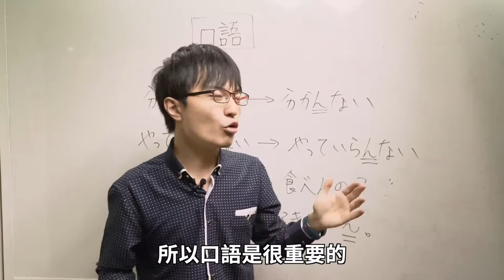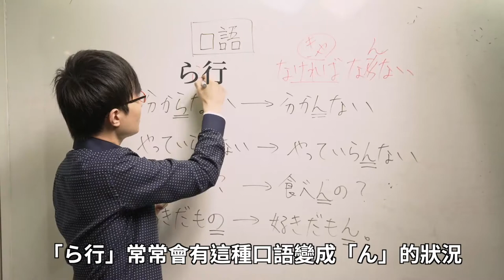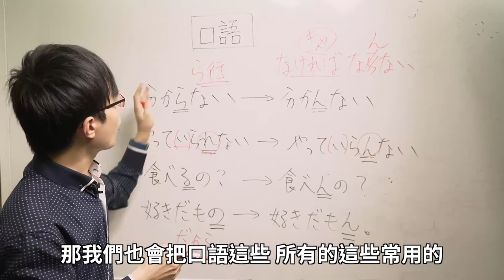Hiroshiの日文小教室 #3｜口語化字詞的使用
10小時扎實N3文法線上課程，原價3000元

N3文法比起N4文法難度突然高出許多，許多人在學習量大、且複雜的日文句型、文法時常顯手足無措不知該從何下手。

這次要跟大家聊的是——
▎口語化的日文表達方法
▎ら變成ん、れ變成ん、…還可以怎麼變呢XD？

你確定你都知道了嗎？更多你似懂非懂的 N3 文法，讓 Hiroshi 帶你釐清它！

課程將會用PPT講解呈現，不像小教室用寫黑板的喔！